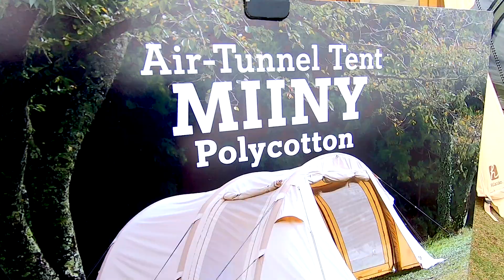【アウトドア パーク 2022】Hilander（ハイランダー）エアートンネル ミーニィ ポリコットン（Air-Tunnel Tent MIINY Polycotton）HCA0282の紹介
Hilander（ハイランダー）エアートンネル ミーニィ ポリコットン（Air-Tunnel Tent MIINY Polycotton）HCA0282の紹介です。

☆Hilander（ハイランダー）の購入はこちらから☆